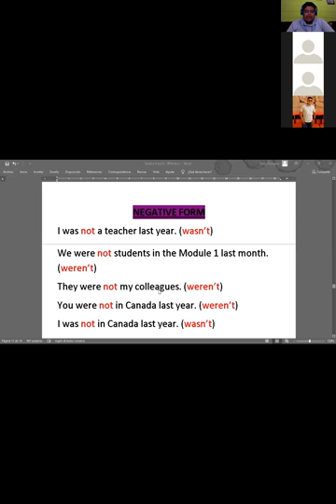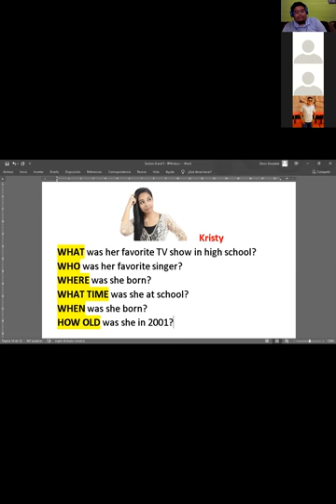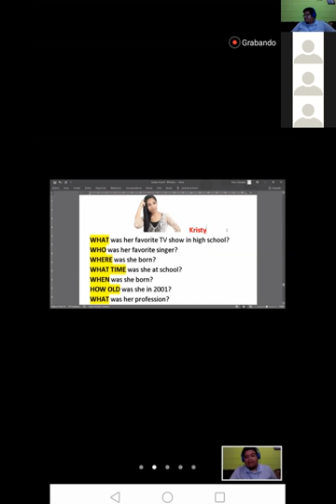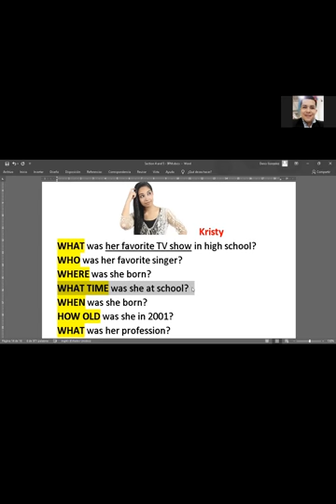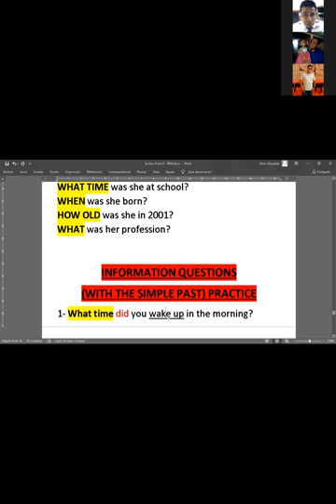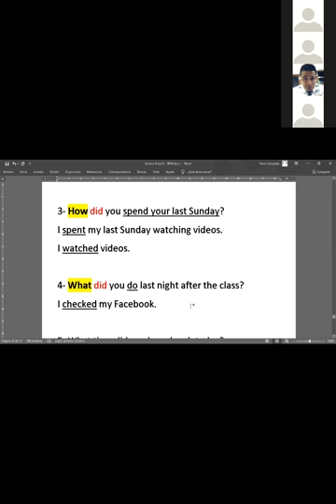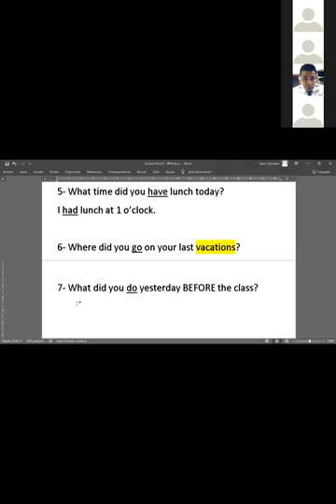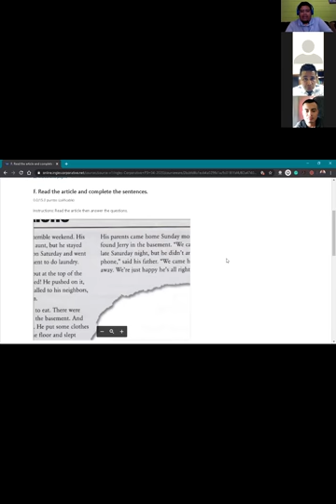Ingles Corporativo- Information Questions